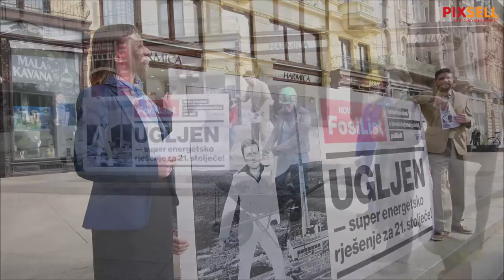Zelena akcija performansom poziva Vladu da odustane od ugljena kao energenta za struju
Zelena akcija performansom poziva Vladu da odustane od ugljena kao energenta za proizvodnju električne energije.